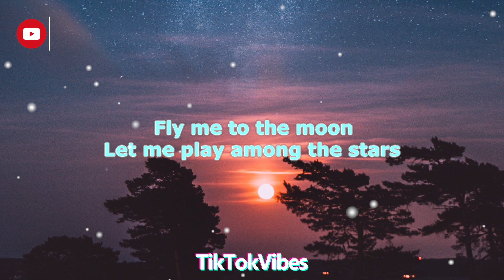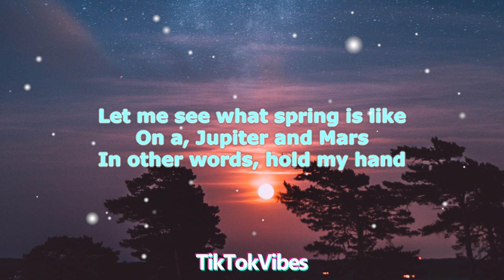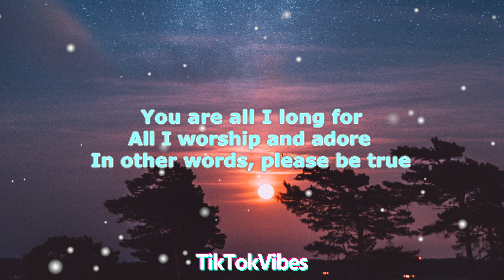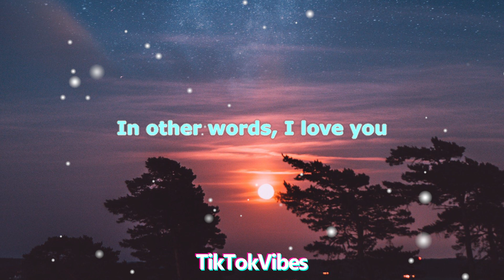Fly Me To The Moon - Lofi Cover (Prod. YungRhythm)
Listen to Fly Me To The Moon - Lofi Cover (Prod. YungRhythm)
👉 Please support TiktokVibes

Song(s): Fly Me To The Moon
(Prod. YungRhythm / Vocals:Joytastic Sarah)

🎤 "Lyrics" 📜

Baby, kiss me

[INSTRUMENTAL & ADLIBS]

Baby, kiss me